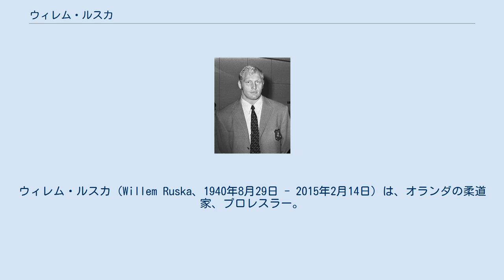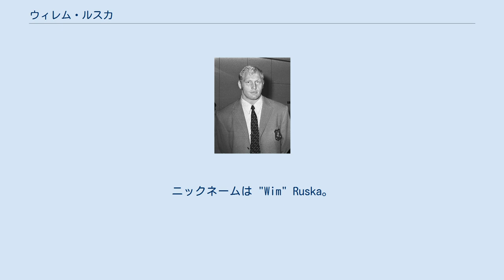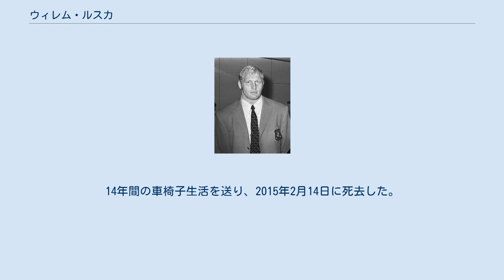ウィレム・ルスカ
ウィレム・ルスカ（Willem Ruska、1940年8月29日 - 2015年2月14日）は、オランダの柔道家、プロレスラー。
アムステルダム生まれ。
1972年ミュンヘンオリンピック柔道男子無差別級、重量級金メダリスト。
オリンピック同一大会で2階級を制覇した唯一の柔道家。
身長190cm、体重110kg（プロレス転向後の公式サイズは身長196cm、体重120kg）。
英語読みでウィリアム・ルスカまたはウィリエム・ルスカとも表記された。
 柔道現役時代からプロレス参戦の間のみならず、トレーニングを怠らなかったため、50歳代で再びリングに立った際にも往年の肉体を維持していた。
典型的な北欧人（スカンジナビアン）形質で長身に薄いプラチナブロンド、透けるような白い肌で熱戦になると白人独特の赤い肌になったためにマスコミから "オランダの赤鬼" などと称されたが、これは日本国内だけである（鬼＝a devilに肯定的ニュアンスはほぼないが、本人はアカオニという日本での通称を理解しており、後年には気に入っていたことを語っている）。
ニックネームは "Wim" Ruska。
 10代で入隊したオランダ海軍水兵の時代に柔道と出会い20歳で選手キャリアをスタート。
その後日本に渡り日本人師範に師事した。
1960年代半ばには、オランダ国内で早くも東京オリンピック優勝のアントン・ヘーシンクと渡り合う強豪選手にまで成長した。
また、いわゆるナチュラルパワーの持ち主（巨木を笑いながら両肩にかつぐ写真あり）で、重量級選手としては特に大型ではない標準的な体躯にもかかわらず、科学的検査の結果、各種体力・運動能力指標でずば抜けた数値を記録している。
 1972年、全出場選手のうち180cm代はわずか数人という大型選手目白押しのミュンヘンオリンピック大会で、重量級、無差別級と挑み双方で金メダルを獲得した。
無差別級では3回戦でソ連のビタリー・クズネツォフに技ありで敗れたものの、敗者復活戦を勝ち上がり、決勝でクズネツォフへのリベンジを果たしている。
なお、1984年ロサンゼルスオリンピックを最後に無差別級は廃止、また出場階級の重複も認められなくなった。
試合スタイルとしては、いわゆるポイント優先ではなく、正面から一本を取りにいくスタイルだった。
 柔道を現役引退後、青少年相手の柔道師範などを経て、プロ格闘家へ転向して新日本プロレスに参戦。
1976年2月6日、日本武道館において「格闘技世界一決定戦」と銘打ち、アントニオ猪木との「プロレス対柔道」の異種格闘技戦を行う。
猪木を追い込むも、バックドロップ3連発でセコンドのクリス・ドールマンがタオルを投入し、TKO負けを喫した。
その後もプロレスラーとして新日本プロレスへの出場を続け、アンドレ・ザ・ジャイアント、タイガー・ジェット・シン、スタン・ハンセン、ボブ・バックランド、ハルク・ホーガンなど当時の新日本のトップ外国人ともタッグマッチで対戦したが、プロレスに対しての適応力が弱く、定着するには至らなかった。
 長いブランクの後、1994年9月23日に横浜アリーナにおいて猪木と再戦。
鍛え上げられた肉体を披露するも、チョークスリーパーで敗退している。
同年には新日本プロレスの内部グループである平成維震軍の興行に参加し、後藤達俊を裸絞で下した。
 後にプロレス界の決まり事を暴露したミスター高橋が著作の中で、ルスカを「自分が見てきた中で最も強い男」と述べている。
ただし、ルスカ自身は、観客を相手にアピールするプロレス的センスが乏しく、また相手の話を良く聞く反面、簡単に負け役を飲んでしまう等、自己主張の弱い所があり、それが原因でプロレスラーとしては大成しなかったとも分析されている。
なお、ミスター高橋は一連の異種格闘技戦も勝敗の決まったプロレスであったと証言している。
 2001年に沖合いのヨットで脳出血を起こし、処置に時間が掛かったために言語障害と身体の麻痺が残った。
14年間の車椅子生活を送り、2015年2月14日に死去した。
74歳没。
 (階級表記のない大会は全て重量級での成績)